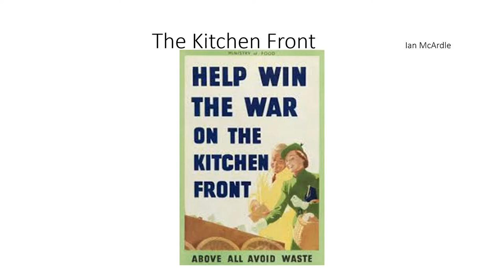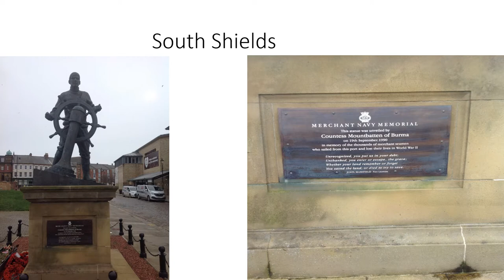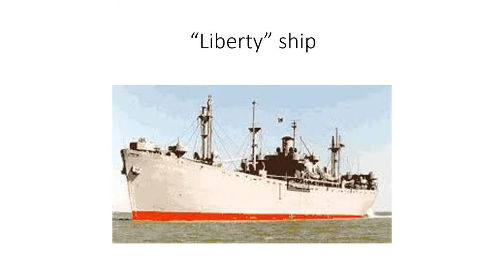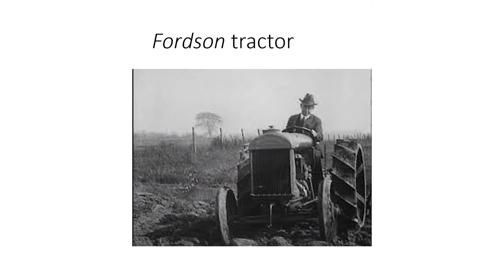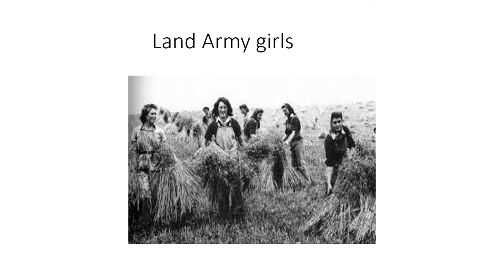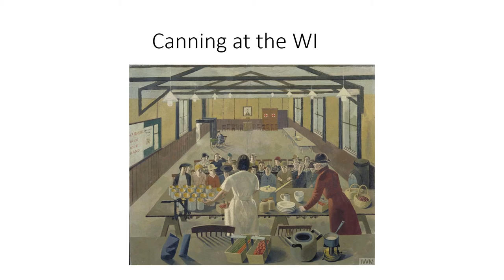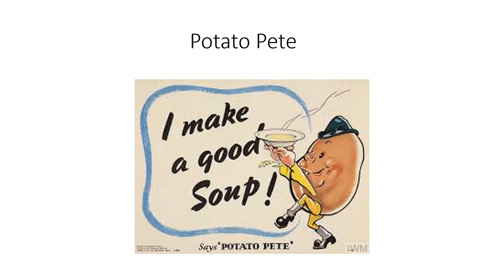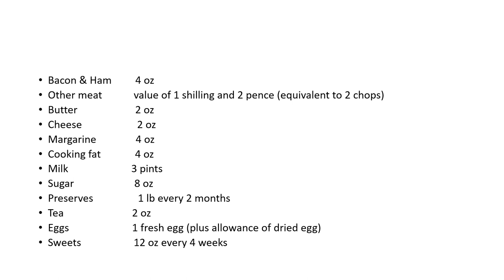Kitchen Front by Ian McArdle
During World War II, with imports disrupted and a population under attack, food became a front line of its own: the ‘kitchen front’. From its earliest months, the war saw households disrupted, more people working longer hours, and food increasingly difficult and time-consuming to obtain. When food rationing was introduced in January 1940, with fixed amounts of household staples (sugar, tea, cheese, meat, etc) and only limited purchases of canned or packet goods, how people - and it was mostly women - coped, not simply with food rationing itself, but food buying, food preparation and food economy, would be a key factor in maintaining day-to-day morale.